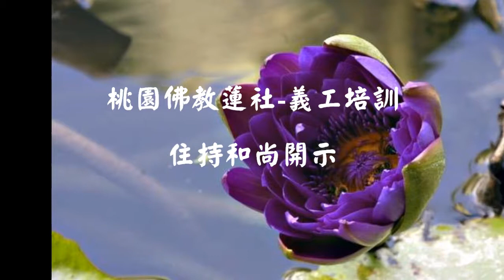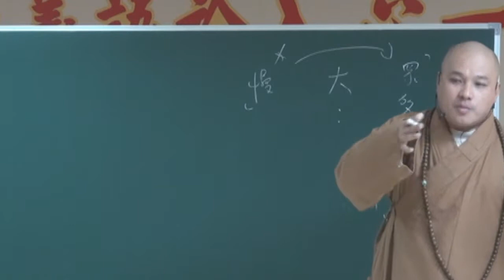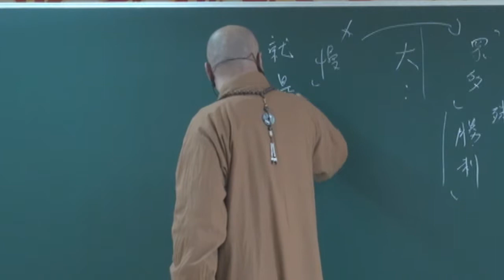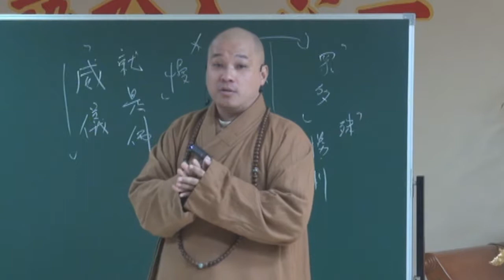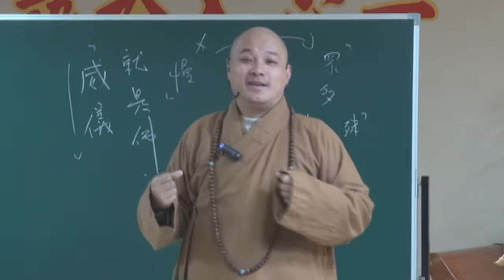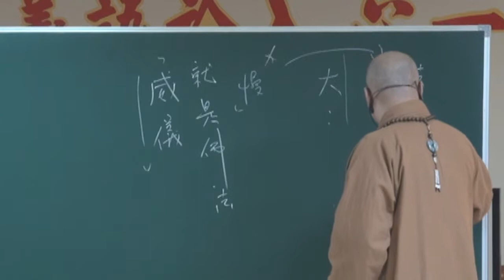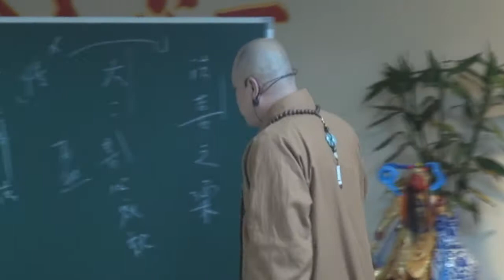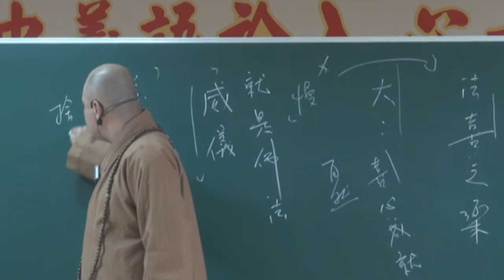103-03-08桃園佛教蓮社住持和尚《義工培訓1》明靄法師開示